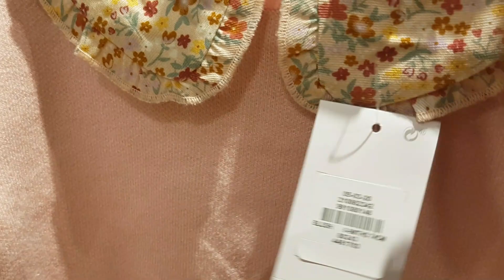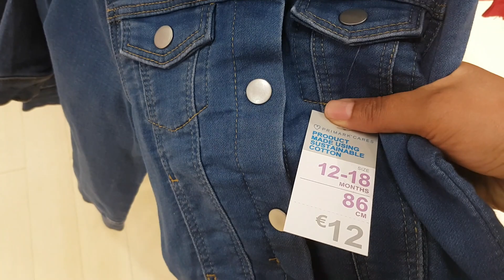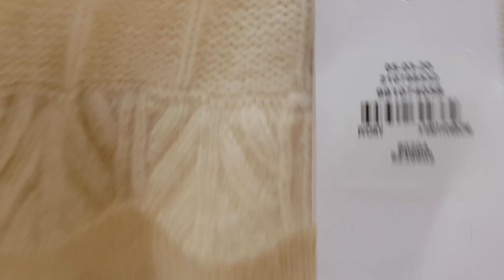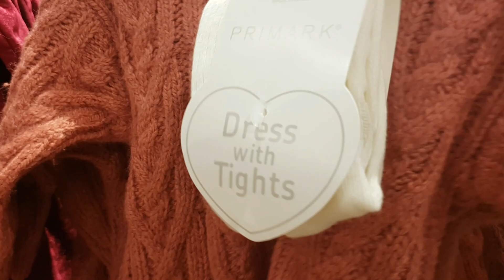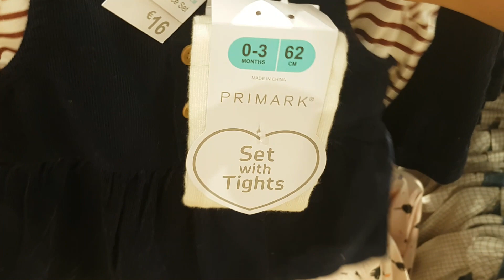PRIMARK - NOUVELLES COLLECTIONS POUR LES BÉBÉS # NEW COLLECTION FOR BABIES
PRIMARK - NOUVELLES COLLECTIONS POUR LES BEBE # NEW COLLECTION FOR BABIES